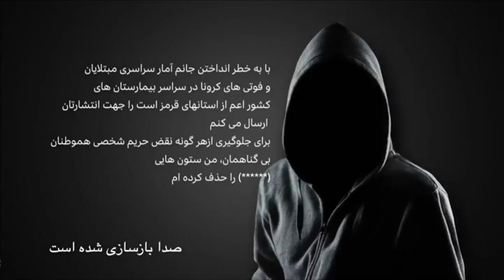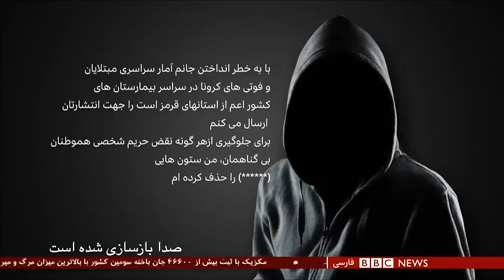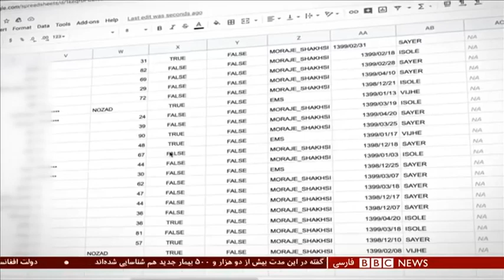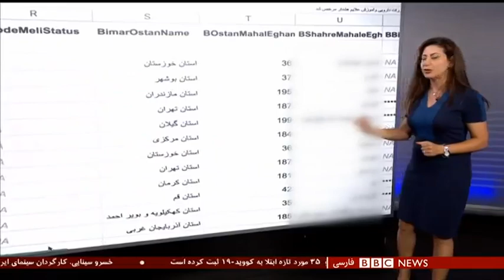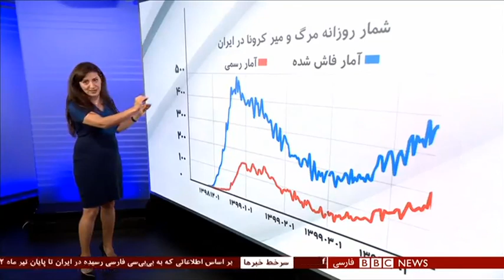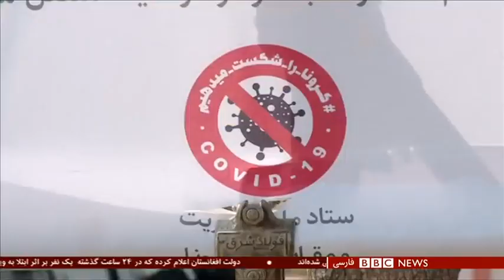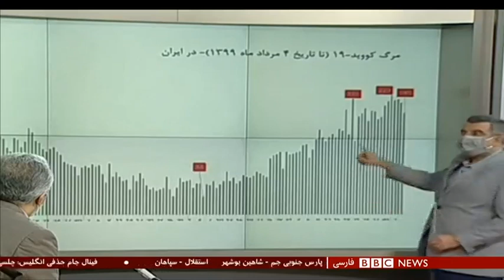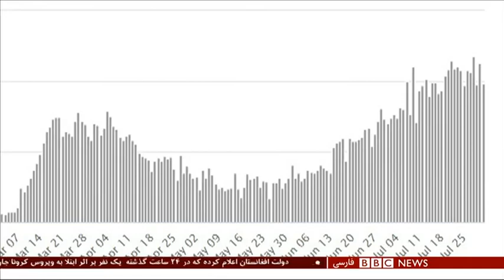چرا حکومت ایران آمار واقعی قربانیان کرونا را منتشر نکرد؟ شصت دقیقه ۱۱ مرداد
اطلاعاتی درباره وضعیت کرونا در ایران، که در اختیار بی‌بی‌سی فارسی قرار گرفته، از آمار و ارقامی تکان دهنده پرده برمی‌د‌ارد. این اطلاعات نشان می‌دهد که کم‌شماری در مرگ و میر آمار رسمی، عمدی بوده، نه به دلیل آگاه نبودن از میزان دقیق تلفات. بر اساس این داده‌ها، شمار واقعی کسانی که به دلیل کرونا در ایران جان داده‌اند و یا مشکوک به ابتلا بوده‌اند، تا ده روز پیش، نزدیک به ۴۲ هزار نفر بوده، تقریبا سه برابر آمار رسمی.